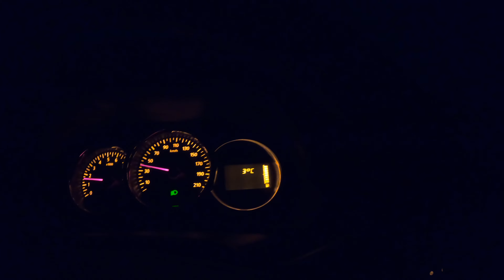Pescuit la AVAT... cand iei TEAPA de la SALAU. O PARTIDA SPECTACULOASA de Noiembrie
La pescuit cu A.SAVA:
In drum spre Dunare, pentru a lasa motorul la revizia anuala (cu barca cu tot), mi-am adus aminte ca am uitat sa editez o super partida la avat, din vremurile preCOVIDiste. Chiar daca am plecat dupa salau, pana la urma s-a dovedit a fi o super partida la inceput de Noiembrie, dar cu o strategie complet schimbata, fata de ce aveam planificat de acasa :D.

Inca o dovada clara, ca socoteala de-acasa nu se potriveste cu cea din targ :).

Lansete:
A.SAVA CustomX - MHX-CB845 si Fishing Art - SKXE7016

Mulinete:
Shimano Aldebaran BFS XG
Shimano Curado 71XG

Naluci:
Rapala RPR06, Rapala Countdown 7 si 9 cm, Rapala Flat Rap 10cm

Sonare Humminbird, motoare electrice barca Minn Kota si . Daca ai nevoie de ajutor pentru echiparea unei barci, sau vrei un discount la un pachet complet, da-mi de stire pe oricare din platformele de mai sus sau pe mail la

Echipament video:
Acumulator extern de mare capacitate Rebelcell Power Bank 4800mAH pentru diverse (laptop, camere de filmat, telefon, lanterna)

Ochelari soare Costa del Mar Fantail
Ancora apa mica Minn Kota Talon + Sandwich plate Minn Kota Talon
Sistem taiat iarba motor electric G-Force Grass Goat Trolling Motor Weed Guard
Sistem Audio Boss Marine sistem audio 240W AM/FM /player digital / bluetooth, 2 boxe